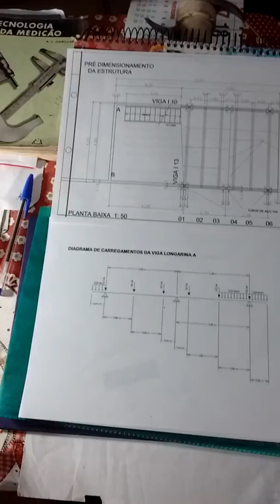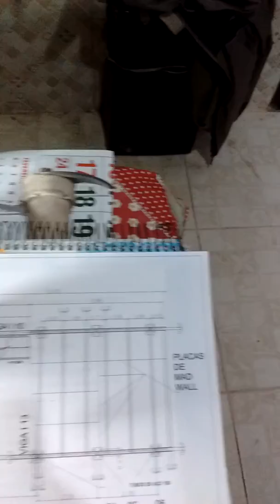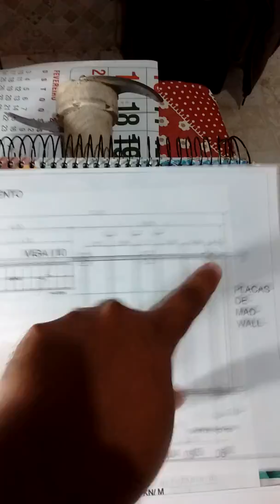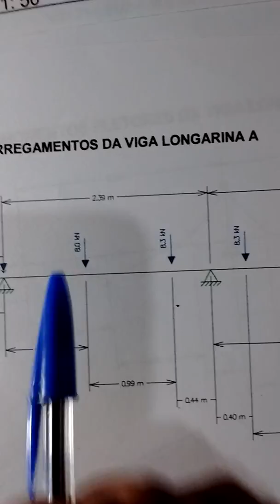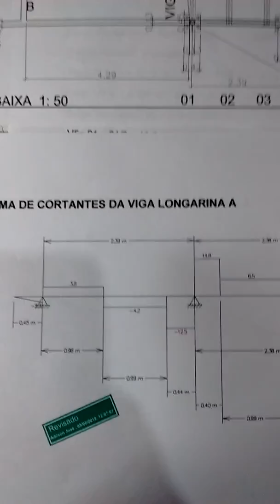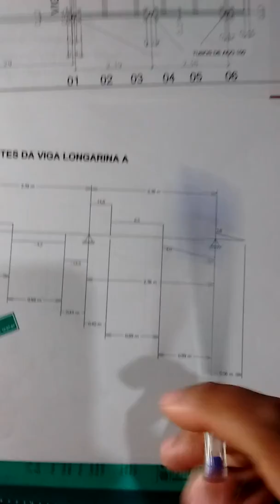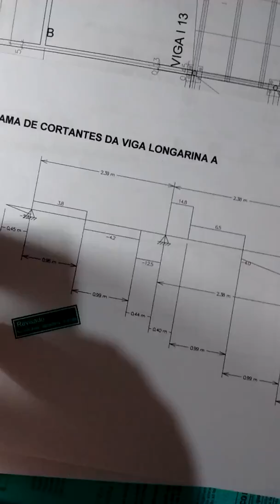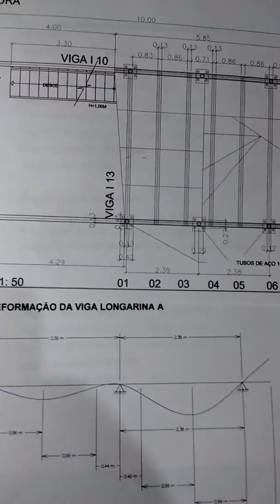Leitura de Diagrama de Forças Solicitantes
Organização dos elementos estruturais e interpretação de Diagramas de Forças Solicitantes Carregamentos, Momentos , Cortantes e Deformação.